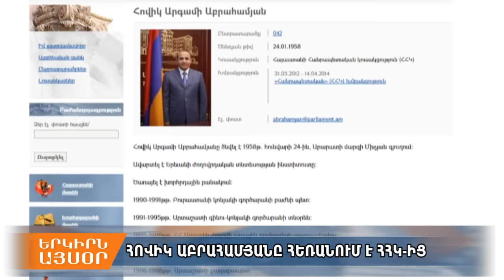Հովիկ Աբրահամյանը դուրս է գալիս Հանրապետական կուսակցությունից